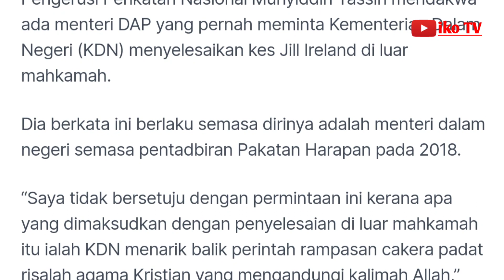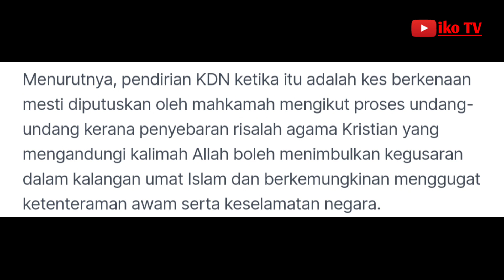Muhyiddin: Ada menteri DAP minta gugurkan kes Jill Ireland